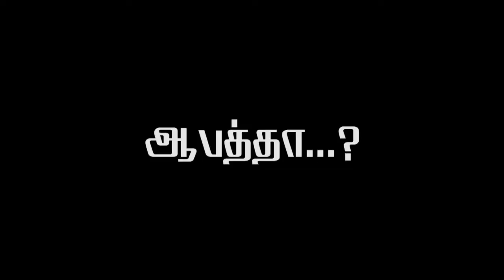New Turning Epi- 94 | ஆபத்தா ..? | Rev.S.Timothy Arockiaraj